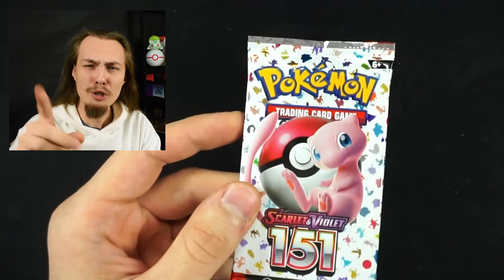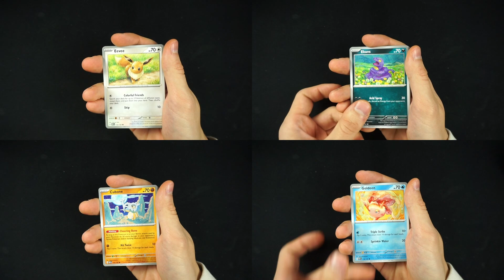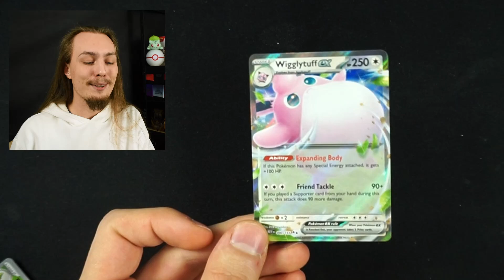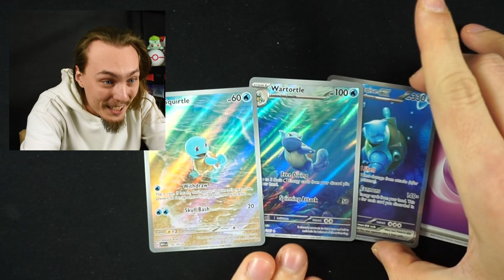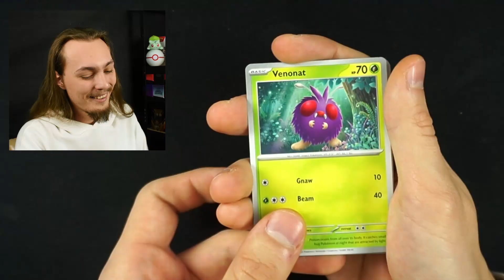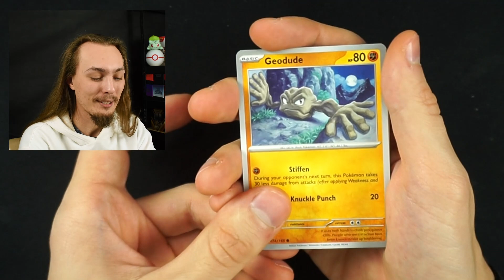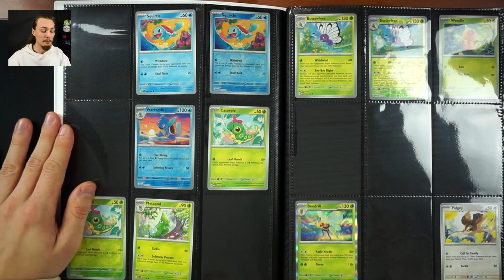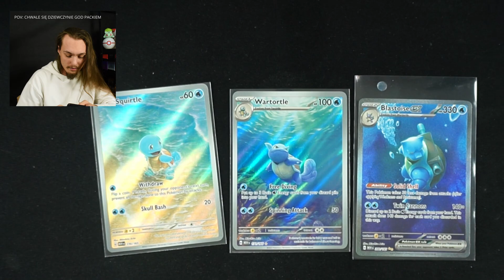Trafiłem GOD PACK?! - Polowanie na KARTY POKEMON ze 151!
Z moim kodem - JAK5KOLO - 5% zniżki na zakupy :P
🎥 Zapraszam serdecznie do oglądania ;P
💬 W materiale:
0:00 Wstęp
0:58 Opening Boosterków
12:58 Mój album z 151
15:37 Zakończenie